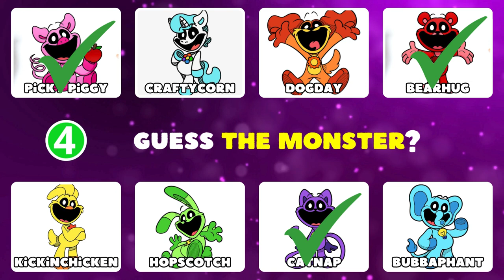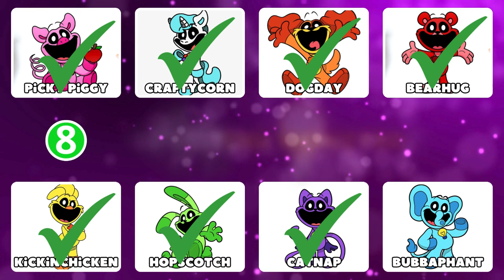Guess the monster BY EMOJI | The Smiling Critters | CatNap, DogDay, KickinChicken, Bubbaphant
You have to guess all the monsters from the cartoon smiling critters! I wish you good luck!